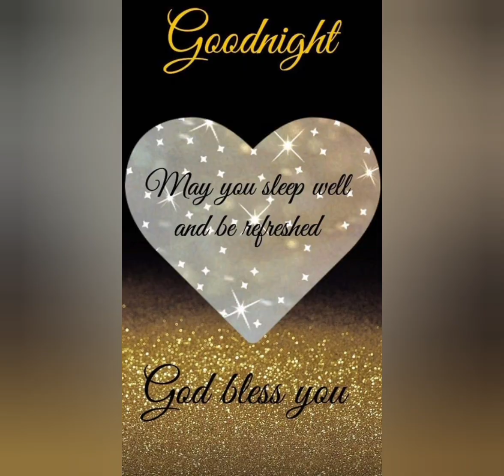🇮🇳📢GOOD🌙 NIGHT wishes#🌹Shubh 🌹Ratri Status#🌻goodnight Sms#🇮🇳Good Night message# Sh..IT'S DREAM TIME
Good Night Sh.. IT'S DREAM TIME
cute good night wishes
sweet dreams message to your ❤ lover
#2022 NEW GOOD NIGHT Whatsapp Status